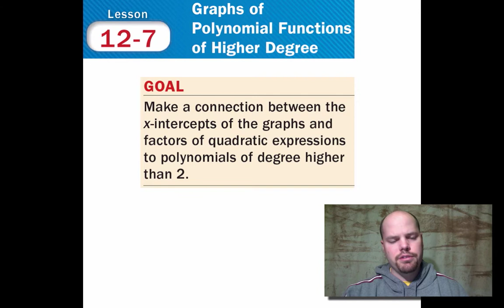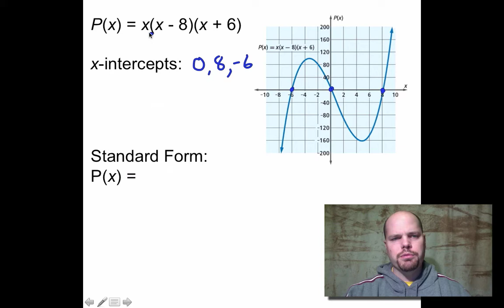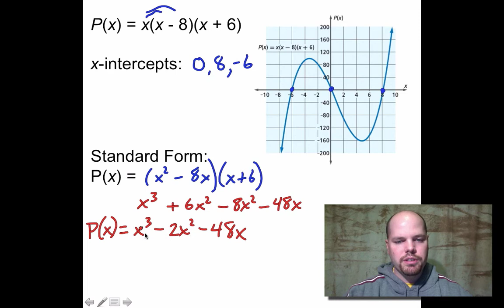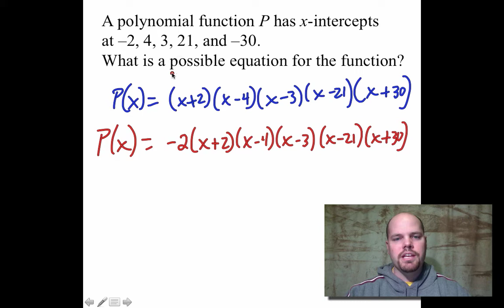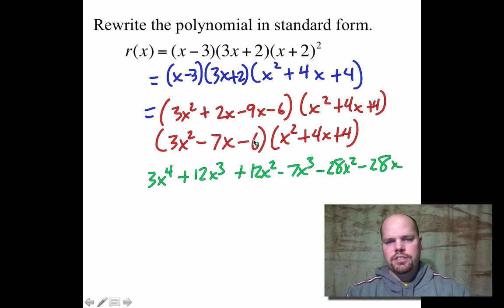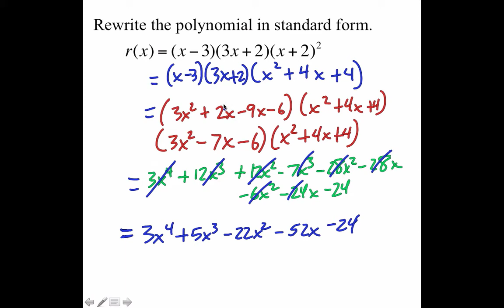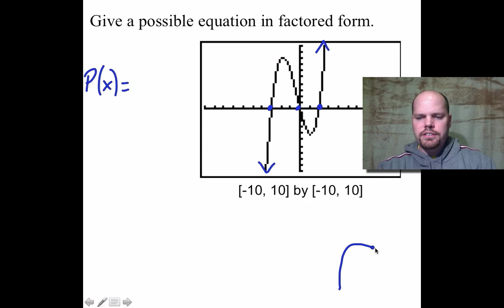12-7 Graphs of Polynomial Functions of Higher Degree (Algebra I)